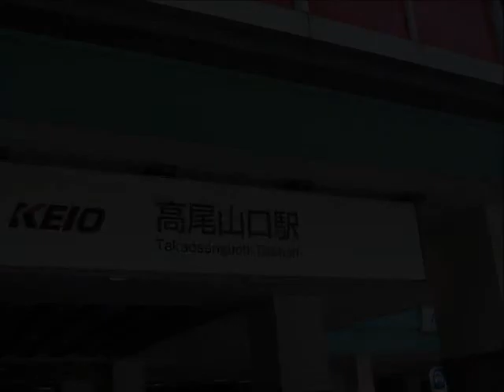Mount Takao 20140503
Mount Takao in Japan